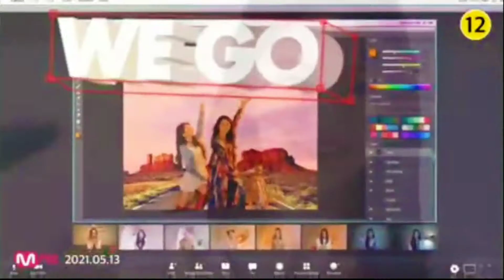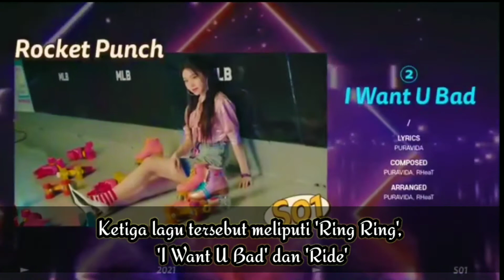aespa, fromis_9 dan Rocket Punch Siap Comeback Bersamaan 17 Mei 2021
Tiga girl group Kpop, aespa, fromis_9 dan Rocket Punch akan menyapa kembali para penggemarnya secara bersamaan 17 Mei 2021. Tercatat, aespa akan comeback dengan rilis lagu Next Level, fromis_9 dengan lagu WE GO dan Rocket Punch dengan lagu Ring Ring.

Cr : aespa Official, SM Entertainment, fromis_9 Official, Rocket Punch Official & Woolim Entertainment

Jangan lupa juga buat berikan comment-nya dibawah supaya aku semakin semangat dan berkembang lagi untuk berkarya menjadi lebih baik lagi.